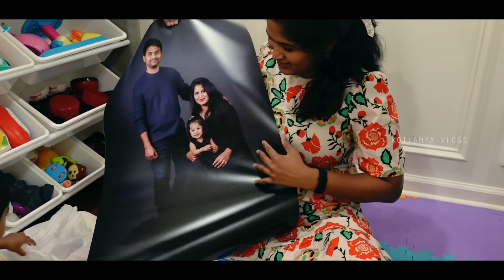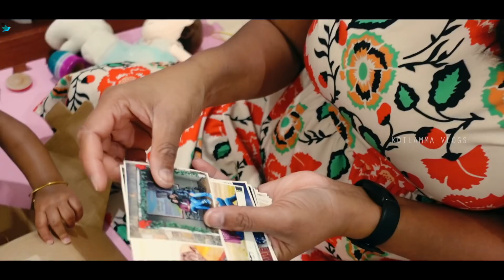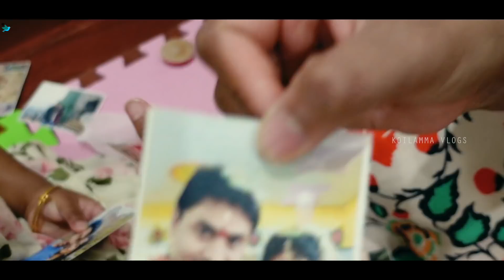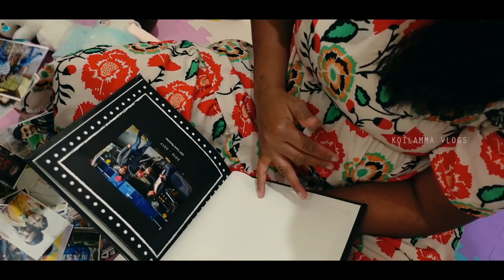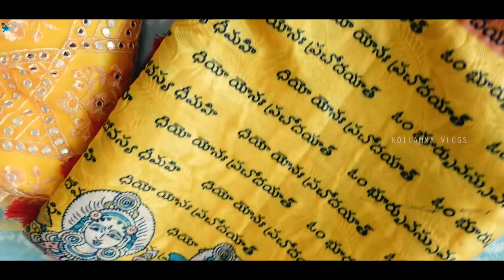మా wedding Anniversary different గా చేసుకున్నాం |Anniversary Gifts & Surprises |Telugu Vlogs in USA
Pelli app :

Pelli App is Telugu community's most trusted and favorite matrimonial app. 100% verified members, no packages. no time limit, unlimited profiles, unlimited phone numbers. Just Rs. 500 onetime registration fee